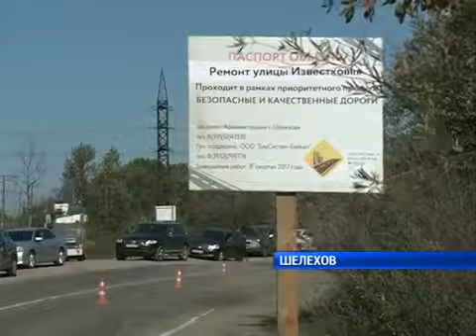31.08.2017 г. Ремонт дорог в Шелехове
Шелехов опаздывает со сроками окончания ремонта дорог. Этим летом в трех городам области - Иркутске, Ангарске и Шелехове восстановление улиц ведется по программе "Безопасные и качественные дороги" На эти цели выделено более полутора млрд рублей. Почему в городе металлургов возникли проблемы, расскажет Анастасия Москвитина.